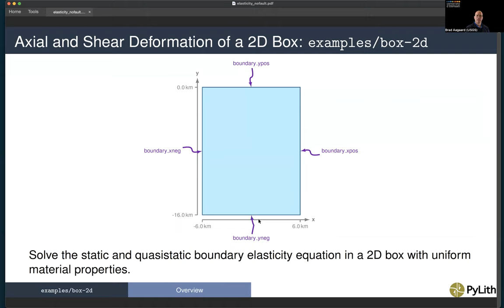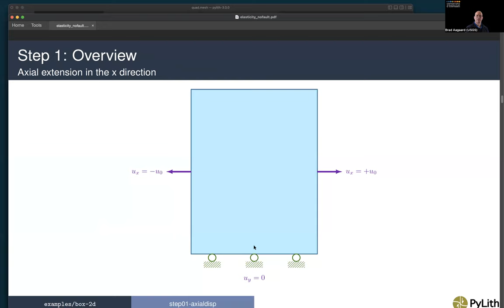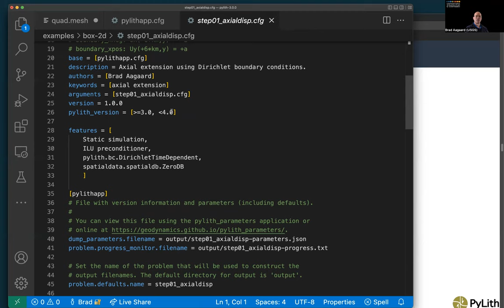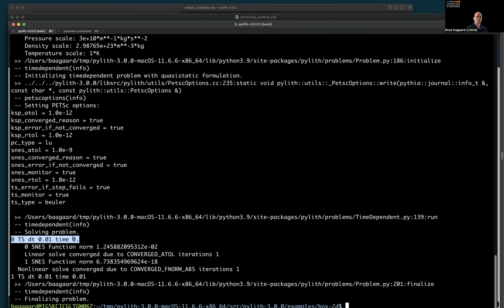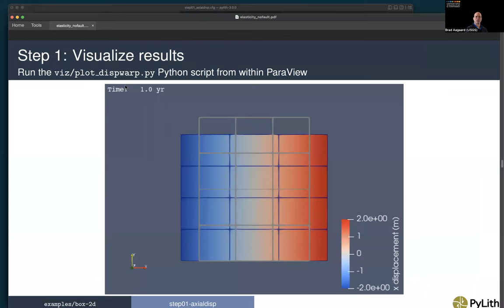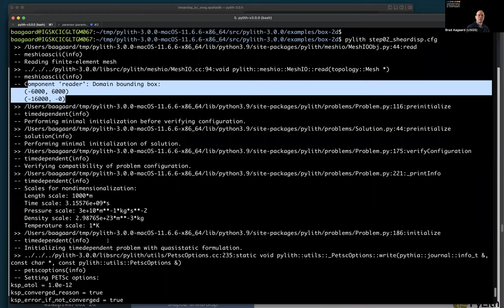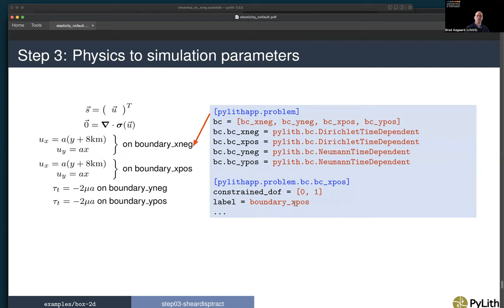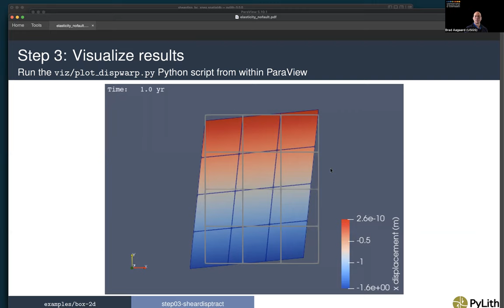PyLith v3.0: Quasi-static elasticity with no fault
PyLith v3.0 tutorial covering axial and shear deformation of a 2D box (examples/box-2d step 1-3).

00:00 Overview and mesh
06:19 step01-axialdisp
30:01 step02-sheardisp
42:26 step03-sheardisptract